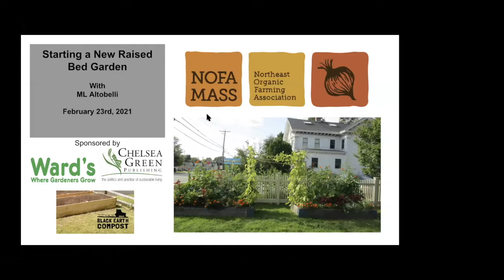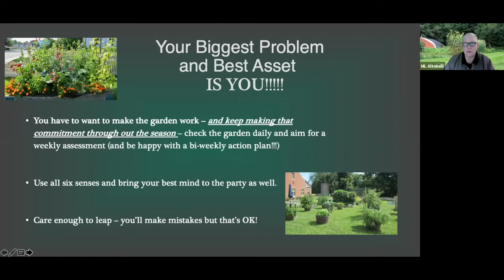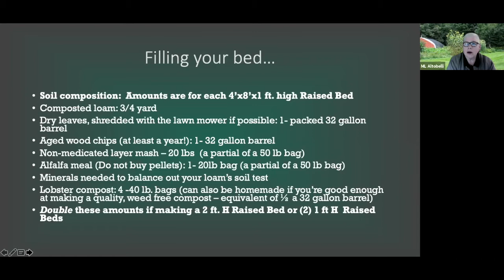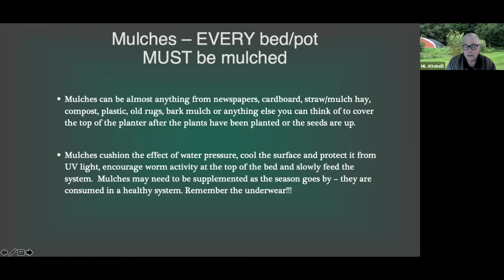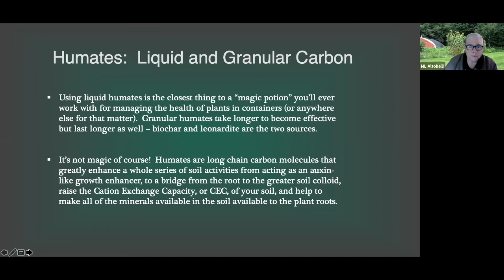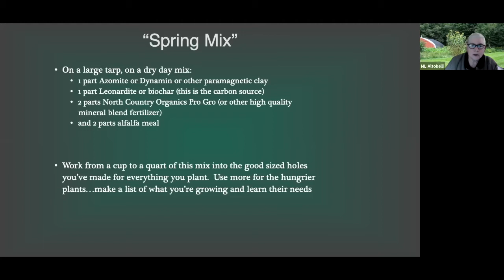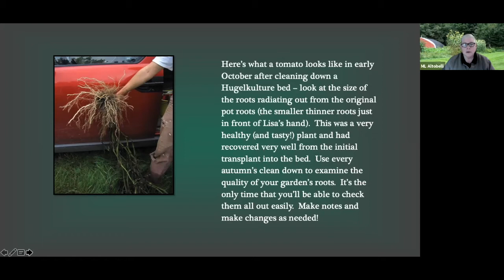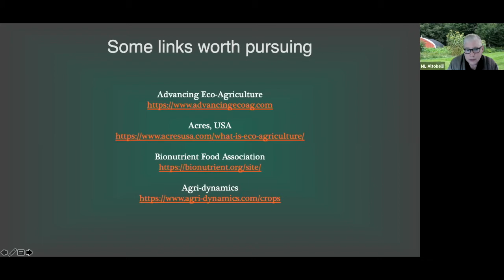Starting a New Raised Bed Garden with ML Altobelli (Resilient Garden Series)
Are you wondering if a raised bed garden is the right choice for you? Here's another event from our Resilient Garden Series that might help you decide.

Raised beds/containers are a boon to anyone who can’t (or won’t) get down on the ground and can be placed anywhere, regardless of soil quality (or no soil at all) below the bed. However, a lot of raised beds don’t thrive and/or produce after their first year. There are “tricks” and specific information that you can use to make your raised beds and containers successfully produce great food wherever you have enough sunlight. ML Altobelli, an experienced gardener, landscaper and educator, will present how siting, water sources, carbon management, soil drenches and foliar sprays can all affect your results.

During this event we will learn:

*What size raised bed to build and discuss site considerations
*Why incorporating organic matter makes a big difference
*Specific gardening practices to remember when using raised beds

Instructor:

ML Altobelli is the owner of M.L’s Greenery in Motion and Woody End Farm, has 38 years of experience working in gardens of all kinds, including many, many raised beds.  Her farm has hugelkulture beds and other raised beds (due to very poor-quality base soil) and many of her clients have large containers of all kinds that are managed through until hard frost.

The New Organic Grower, 3rd Edition: A Master’s Manual of Tools and Techniques for the Home and Market Gardener, 30th Anniversary Edition by Eliot Coleman

Will Bonsall’s Essential Guide to Radical, Self-Reliant Gardening: Innovative Techniques for Growing Vegetables, Grains, and Perennial Food Crops with Minimal Fossil Fuel and Animal Inputs by Will Bonsall

The Resilient Farm and Homestead: An Innovative Permaculture and Whole Systems Design Approach by Ben Falk

The Lean Farm Guide to Growing Vegetables: More In-Depth Lean Techniques for Efficient Organic Production by Ben Hartman

Read Growing Up! Creating and Maintaining Raised Beds and Container

For assistance with your soil testing, NOFA/Mass Soil Technical Assistance Program

Continue the conversation and ask questions on our Garden List Serve